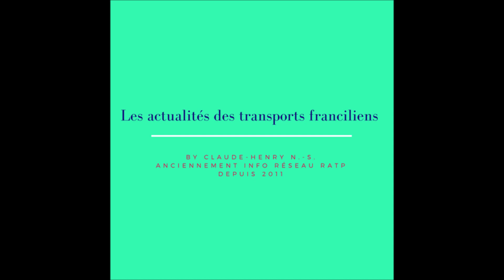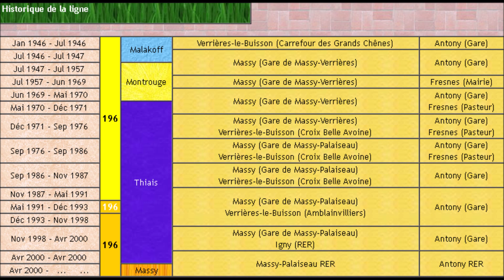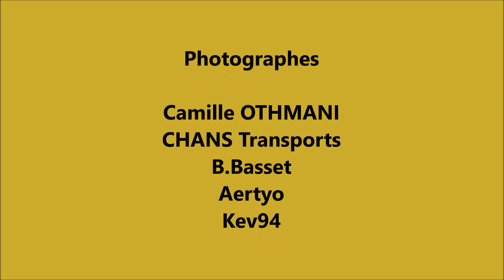La ligne de bus RATP 196 Massy Palaiseau RER - Antony RER